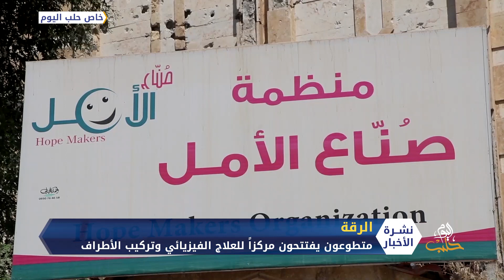متطوعون يفتتحون مركزاً للعلاج الفيزيائي وتركيب الأطراف الصناعية في الرقة